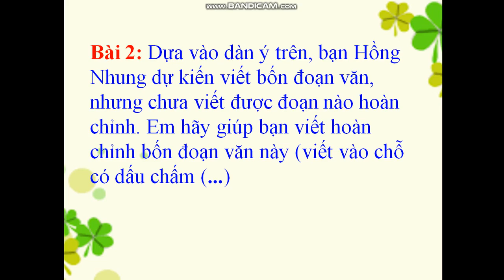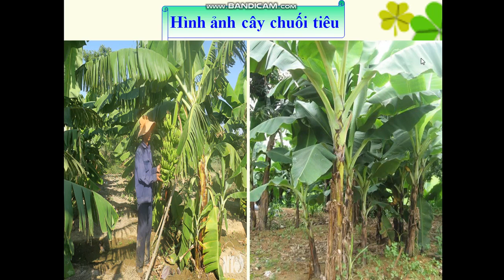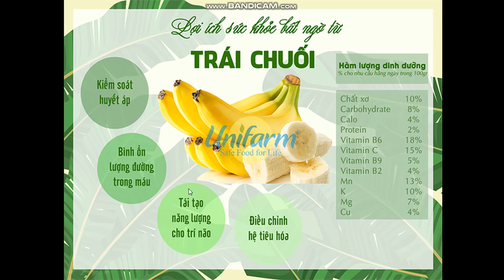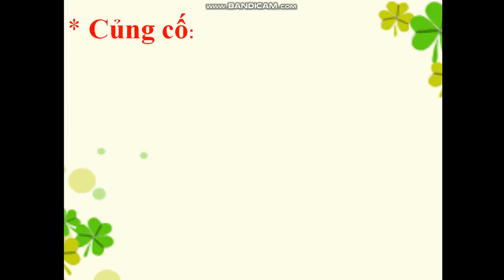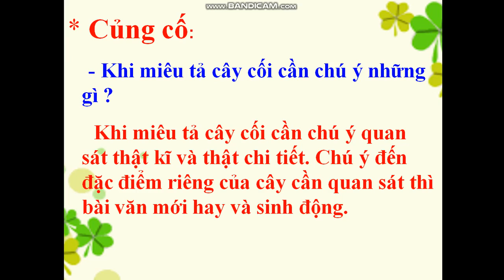Tuần 24: TLV LỚP 4 BÀI: LUYỆN TẬP XÂY DỰNG ĐOẠN VĂN MIÊU TẢ CÂY CỐI